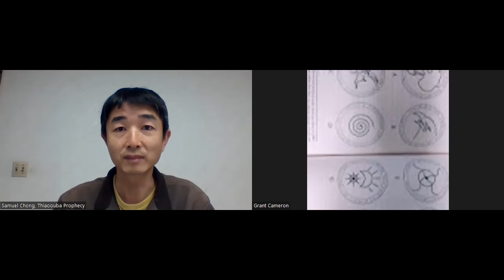GRANT CAMERON with Samuel Chong, researcher on Chinese Ufology and Abduction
Guest Speaker, Chinese Translator - Samuel Chong (Arranged for the Chinese publication of Michel Desmarquet's book, Thiaoouba Prophecy, which became a best-seller) Contact

New Thinking Allowed with Jeffrey Mishlove: "Abduction Abord a UFO with Samuel Chong" - Thiaoouba Prophecy

"Abduction Aboard a UFO with Samuel Chong" New Thinking Allowed with Jeffrey Mishlove, July 6, 2022

Introduction:

Samuel Chong is a certified court interpreter and a Chinese translator. He was instrumental in arranging for the Chinese publication of Michel Desmarquet's book, Thiaoouba Prophecy, which has been a best-seller in both China and Taiwan, a rare phenomenon.

Here he describes his original life-changing encounter with Desmarquet's book, prompting him to make the journey twice to Vietnam in order to meet Desmarquet. This resulted in a close working relationship that eventually led to the Chinese publication. Desmarquet describes how he was abducted by very kind and attractive, 8-foot tall, hermaphroditic, humanoid aliens and taken to their advanced planet. The general (albeit not specific) features of Desmarquet's story, factually true or not, are consistent with many similar accounts by other supposed UFO contactees. Jeffrey Mishlove's introduction emphasizes this case as exemplary for exploring the boundary between the imaginary and the imaginal.

Comments from viewers:

- The young man is a marvel at speaking extemporaneously about a complicated topic. He was able to stay on target, the main topic ... I instinctively like the young man.

- Samuel Chong is an elegant spokesman for a book that advocates human Love. Cheers for him and author Desmarquet.

- Great video. I'm glad you brought up this book and this subject. I really like the interviewee. Def interesting.

- I was watching this video. Then had to stop midway because I had an urgent yearning to read the book. After 3 days I have finished the book and I was completely fascinated by it. Somehow it rang true to me.

- I really relate to Samuel his way of being/thinking

- Fantastic interview!